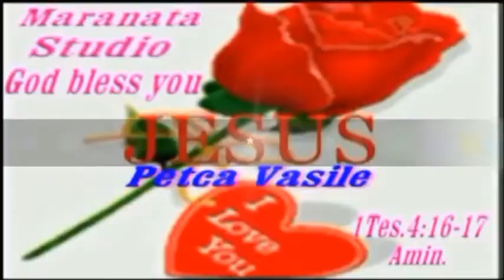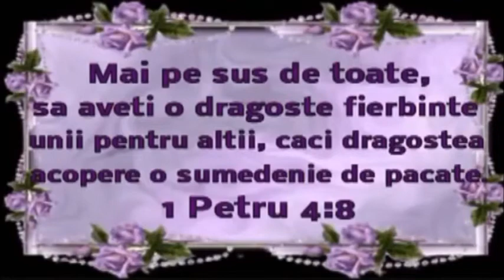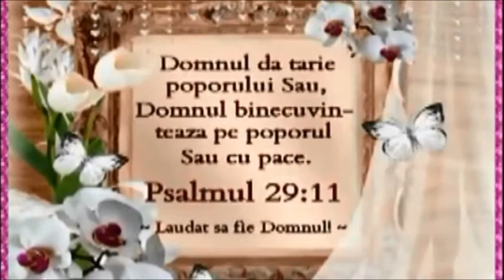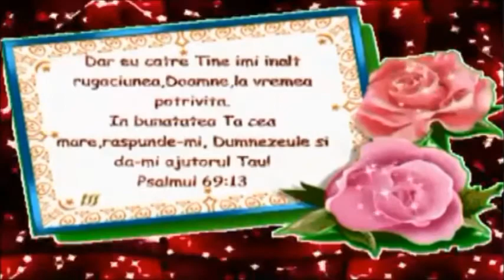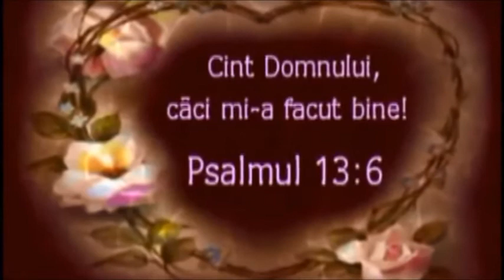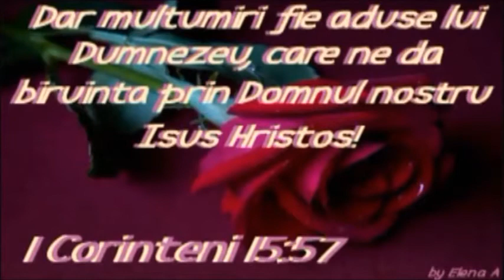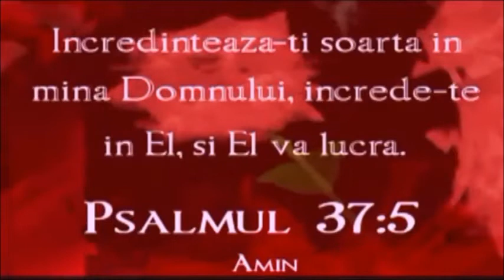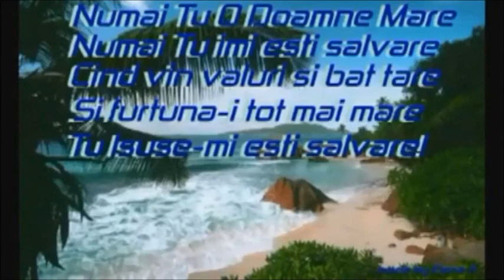ASCULTA CE PÄTESTI DACÄ NU TE POCÄIESTI